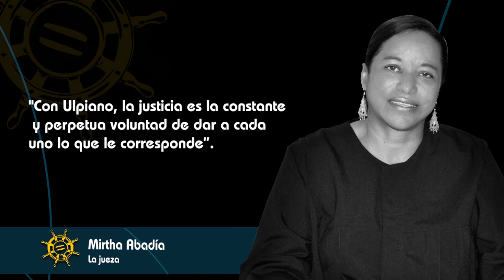Afrocolombianos del Año, 2011. Justicia. Gandora: Mirtha Abadía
Mirtha Abadía. Magistrada del Tribunal Contencioso Administrativo del Chocó. La Sala Plena del Consejo de Estado la postuló ante el Consejo Superior de la Judicatura para recibir la condecoración al mérito judicial "José Ignacio de Márquez", en la categoría de Plata, por su "extraordinaria gestión y compromiso con la jurisdicción contenciosa". Esto la acredita como la mejor magistrada, entre más de 200, de su jurisdicción en todo el país. Ha ejercido la profesión de abogada durante 30 años y la magistratura por 16 años con ponderación, decoro, honestidad y dignidad. Y eficiencia, pues 94 puntos de calificación sobre 100 le permitieron ser condecorada. Abogada de la Universidad Libre, con especializaciones en Colombia y España, ya ha hecho parte del listado de elegibles para ser Consejera de Estado. (Texto de la nominación)